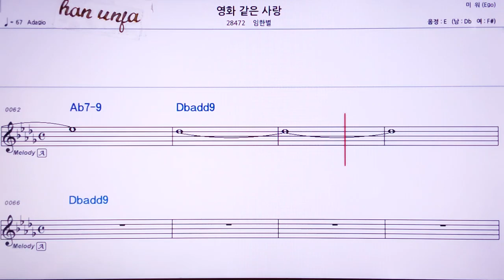💖영화 같은 사랑/임한별 👍MR,유투브 노래방, 가라오케, 악보, 코드, 가사 ,Karaoke,반주